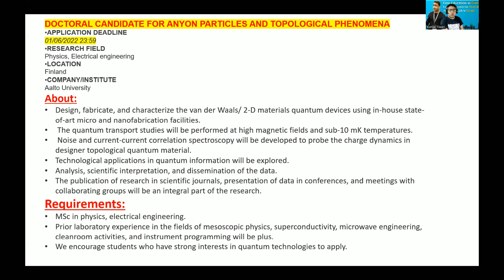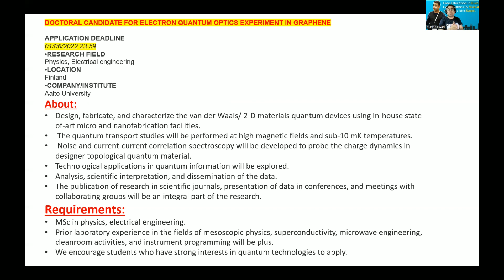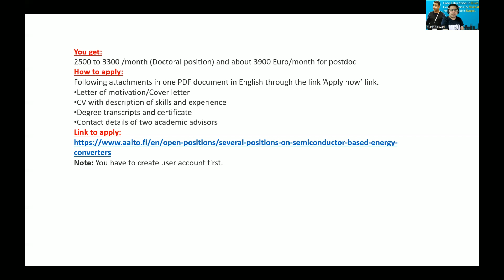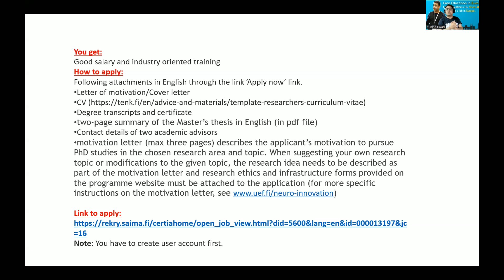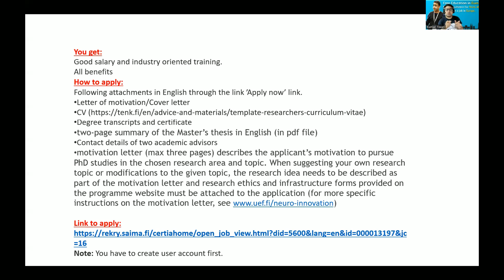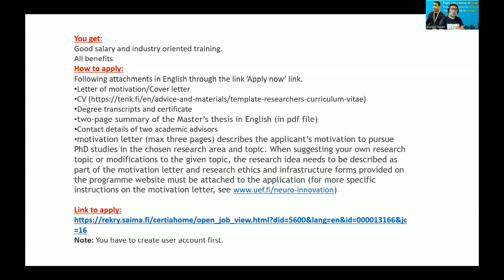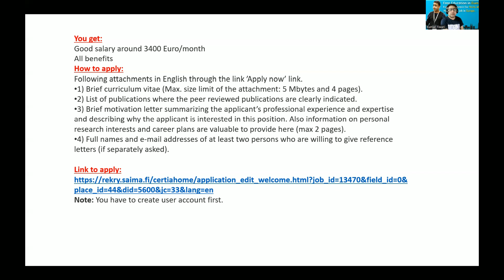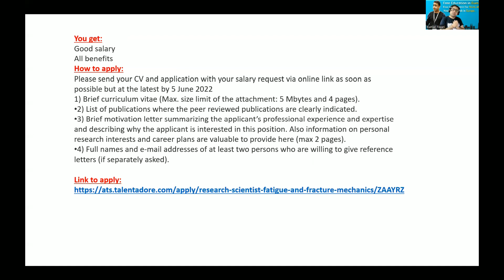Fully funded PhD in Finland || Marie curie PhD || Postdoc in Finland || Desi Teacher in Videsh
Hello friends, here is the list of Urgent fully funded Ph.D. and postdoc vacancies in Finland. These Ph.D. and postdoc positions are in engineering, electronics engineering, Mechanical engineering, Physics, Mathematics, Management, etc. Please remember that you will also find the marine curie Phd positions as well.
This is my suggestion to go through these videos before applying:
1. Doctoral Candidate for anyon particles and topological phenomena
APPLICATION DEADLINE
01/06/2022 23:59
RESEARCH FIELD
Physics, Electrical engineering
LOCATION
Finland
COMPANY/INSTITUTE
Aalto University
Link to apply:
2. Doctoral Candidate for electron quantum optics experiment in graphene
APPLICATION DEADLINE
01/06/2022 23:59
RESEARCH FIELD
Physics, Electrical engineering
LOCATION
Finland
COMPANY/INSTITUTE
Aalto University
Link to apply:
3. Several PHD and Postdoc positions on Semiconductor based energy converters
APPLICATION DEADLINE
01/06/2022 23:59
RESEARCH FIELD
Physics, engineering
LOCATION
Finland
COMPANY/INSTITUTE
Aalto University
Link to apply:
4. Marie Skłodowska-Curie COFUND Early Stage Researcher (PhD): Neuro-Innovation, Computational Physics
Doctoral Programme in Science, Technology and Computing (SCITECO)
APPLICATION DEADLINE
05/06/2022 23:59
RESEARCH FIELD
Engineering, Mathematics ,Physics Computational physics
LOCATION
Finland
COMPANY/INSTITUTE
University of Eastern Finland
5. Marie Skłodowska-Curie COFUND Early Stage Researcher (PhD): Neuroscience (Multiscale Imaging)
APPLICATION DEADLINE
05/06/2022 23:59
RESEARCH FIELD
LOCATION
Finland
COMPANY/INSTITUTE
Link to apply:
6.Marie Skłodowska-Curie COFUND Early Stage Researcher (PhD): Innovation Management
Doctoral Programme in Business Studies
APPLICATION DEADLINE
05/06/2022 23:59
RESEARCH FIELD
Business/management
LOCATION
Finland
COMPANY/INSTITUTE
Link to apply:
7. Postdoctoral Researcher in Enhancing Transparency and Understandability of Artificial Intelligence Methods
APPLICATION DEADLINE
05/06/2022 23:59
RESEARCH FIELD
Computer science, Mathematics, Statistics
LOCATION
Finland
COMPANY/INSTITUTE
University of Oulu
Link to apply:
8. Research Scientist, Fatigue and Fracture Mechanics
APPLICATION DEADLINE
05/06/2022 23:59
RESEARCH FIELD
Materials engineering, Mechanical engineering
Country: Finland
COMPANY/INSTITUTE
VTT
Link to apply: